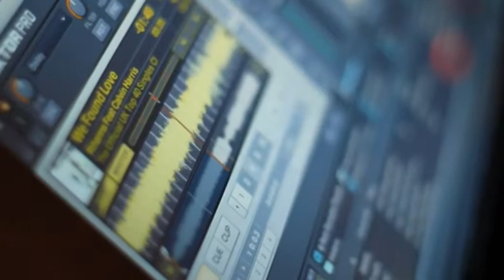Southwest DJs - Available from AliveNetwork.com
Southwest DJs are modern & professional DJs of the highest quality. Young, fresh & current but still highly experienced, Southwest DJs will tailor their service to match the kind of night you want whilst providing you with a party you'll never forget!